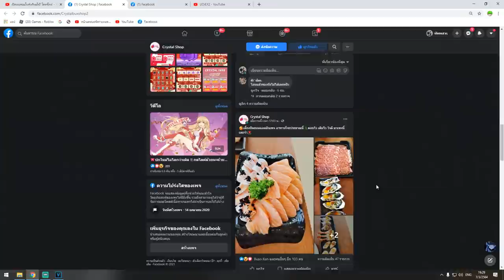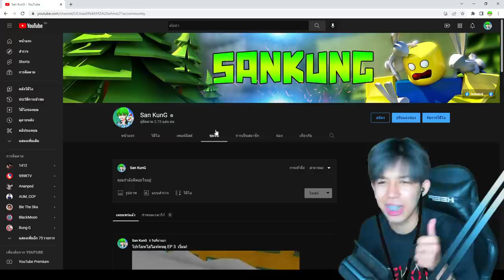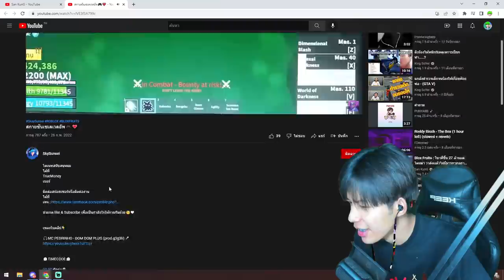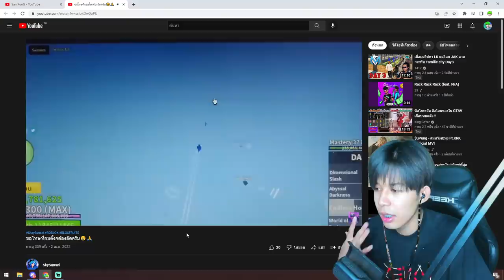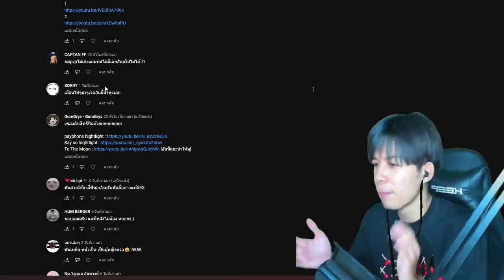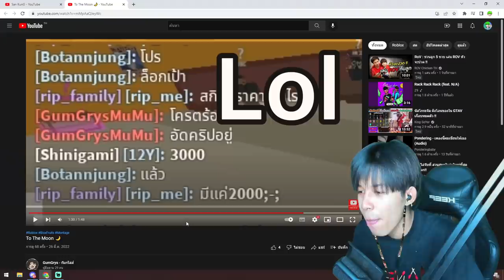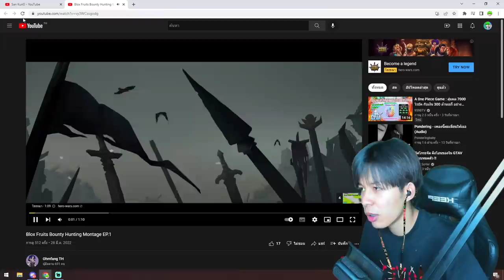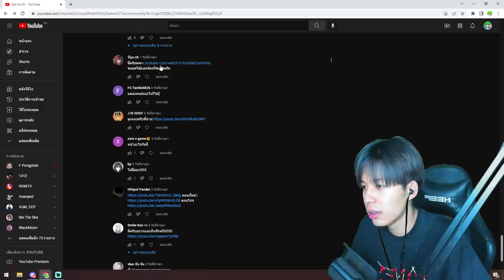Blox Fruits โปรโมทไฮไลท์คนดู EP 3 ตึงกว่านี้มีไหมครับ!